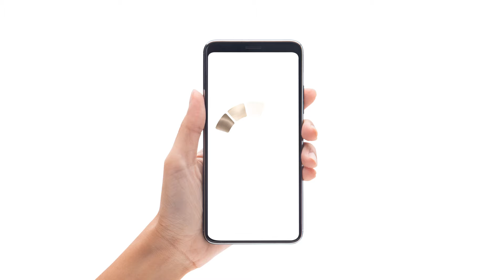Garnier Color Sensation